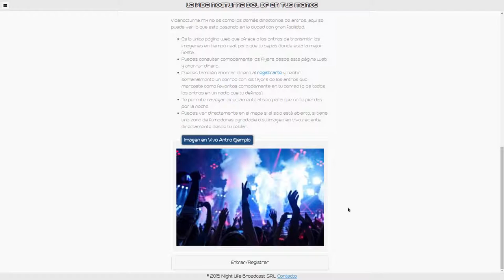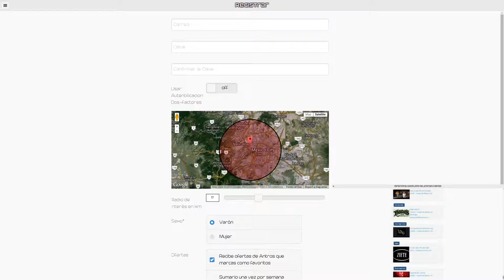vidanocturna.mx - Gato Calavera (Insurgentes Sur)